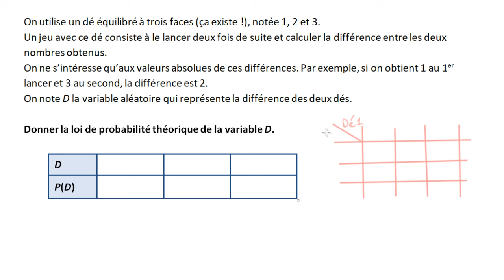Exemple de loi de probabilité théorique - tableaux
On construit la loi de probabilité de la variable aléatoire représentant la différence entre les résultats obtenus aux deux lancers d'un dé à trois faces en construisant l'univers associé à cette expérience aléatoire.